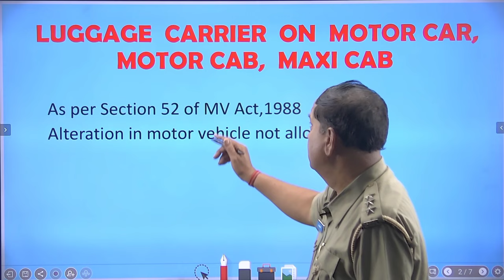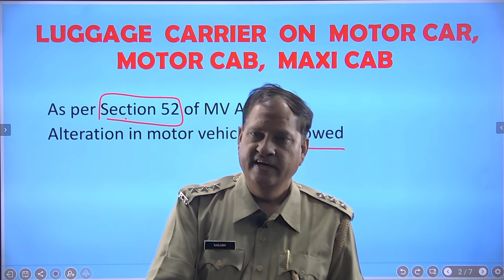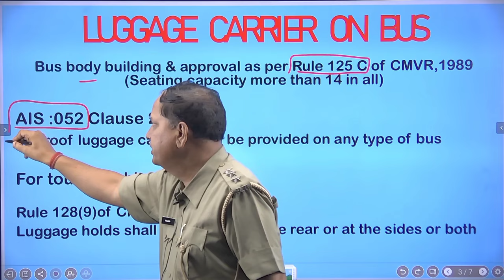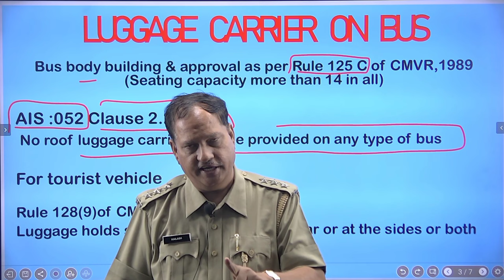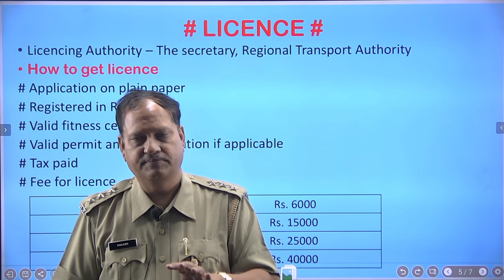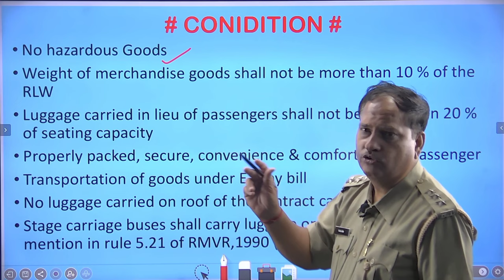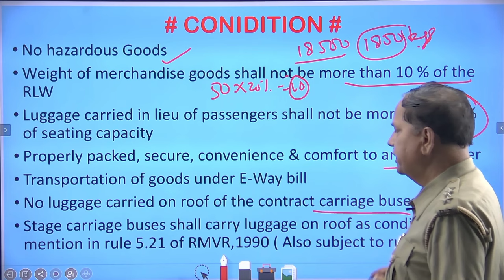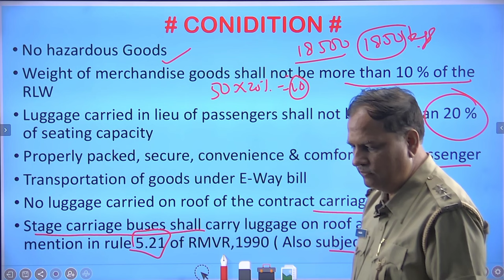Luggage Carrier on Vehicles/Luggage Carrying in Buses/Roof Carrier/Merchandise Goods carrying scheme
MV Tax (Raj) Book
MV Tax (Raj) Ready Reckoner